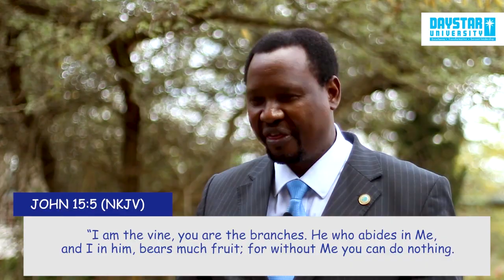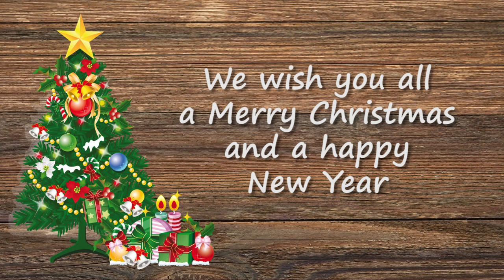August Semester Highlights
Today we have a recap on the theme of this semester as we break for the holidays.